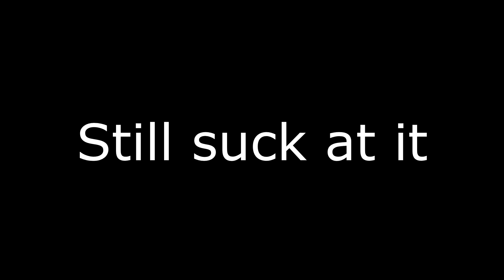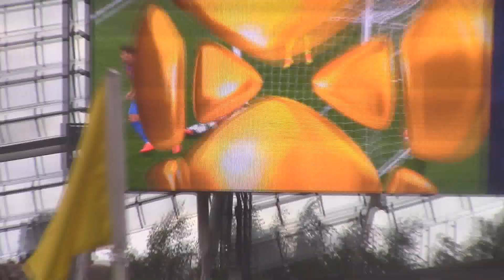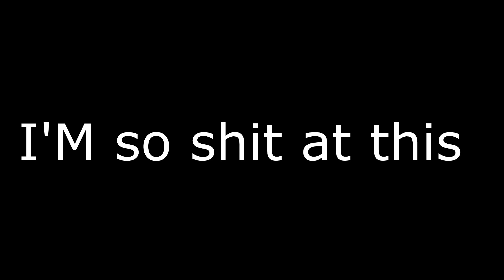I GOT TO SEE MESSI!!! EPIC VLOG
I GOT TO SEE MESSI AND Brendan Rodgers
Put more videos i should react to down below
FOLLOW ME ON THIS LINKS FOR BANTER ALSO DO IT IF U LOVE ME